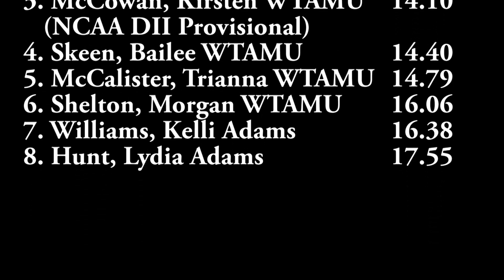WT Open Women's 100 Meter Hurdles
West Texas A&M University Track and Field
04/13/2013